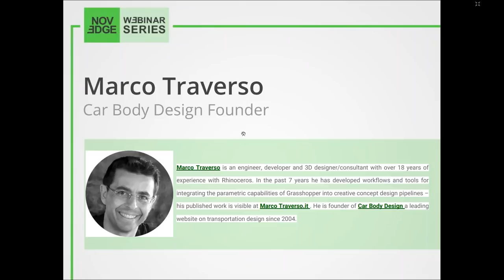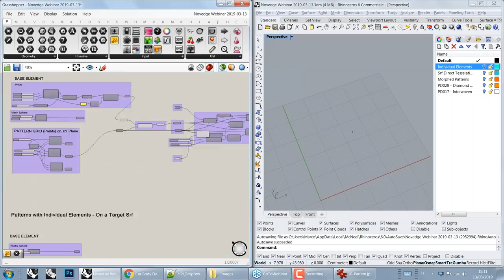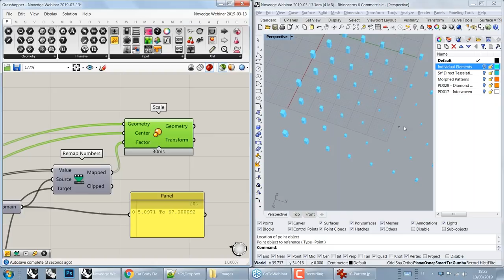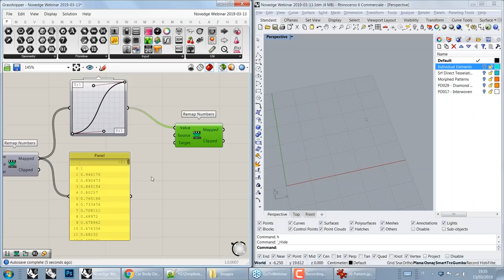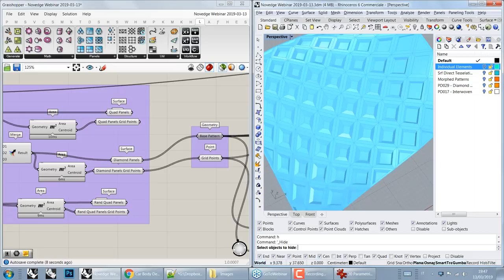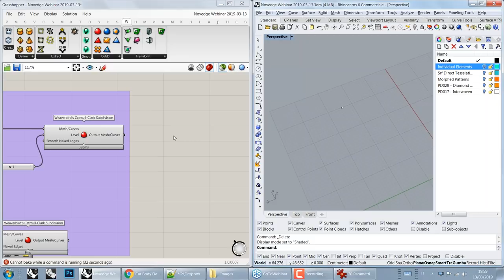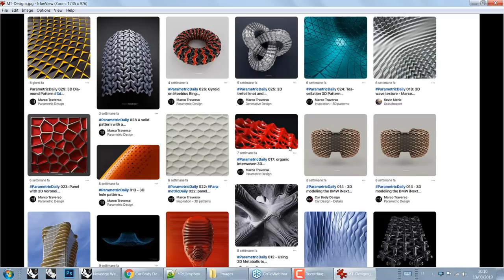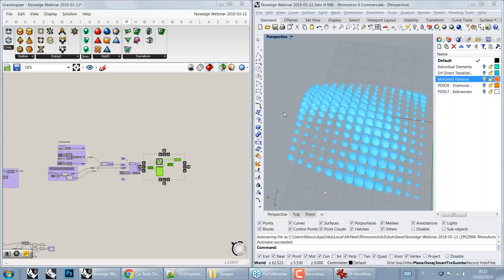Build a Stunning Collection of Intricate Grasshopper Patterns Now!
One of the strengths of Grasshopper, the visual programming tool for Rhino 6.0, is the natural ability to process complex geometry data. For this reason one of its most interesting applications is the creation of elaborate 3D patterns and textures, which are being used more and more in architecture as well as in product and industrial design. The webinar will give an overview of different design strategies and workflows used to efficiently develop a library of reusable patterns.

The webinar is free and will last about one hour, including the Q&A session.

Who is Presenting the Webinar

Marco Traverso is an engineer, developer and 3D designer/consultant with over 18 years of experience with Rhinoceros. In the past 7 years he has developed workflows and tools for integrating the parametric capabilities of Grasshopper into creative concept design pipelines – his published work is visible at Marco Traverso.it . He is founder of Car Body Design a leading website on transportation design since 2004.

Designers, architects and other creative professionals who are interested in creating 3D patterns and textures or want to know more about 3D modeling workflows in Grasshopper. A basic knowledge of Rhino/Grasshopper, while not strictly required, is recommended